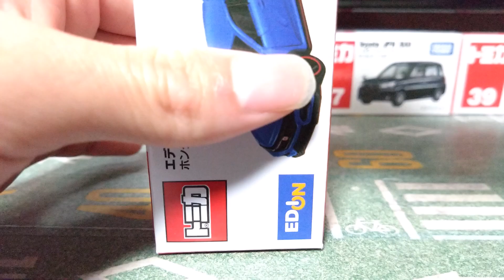エディオンオリジナルトミカホンダ シビックタイプRを紹介!